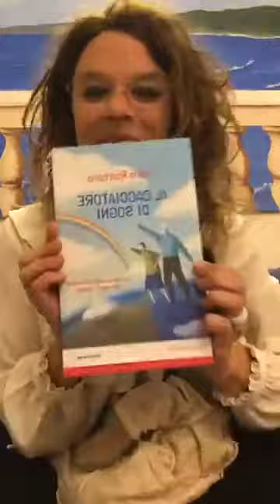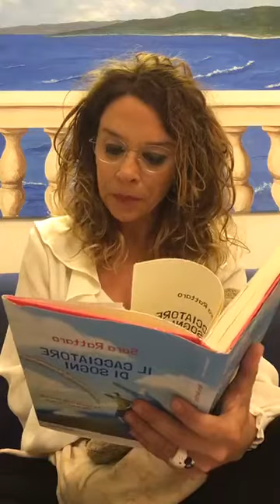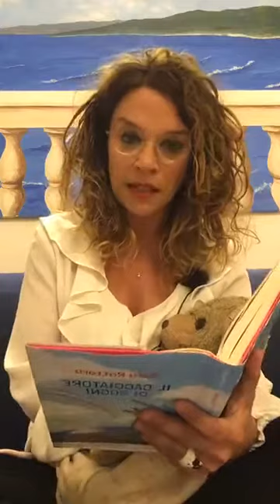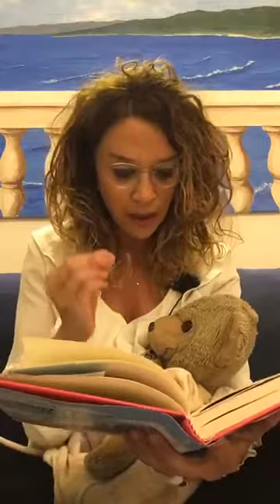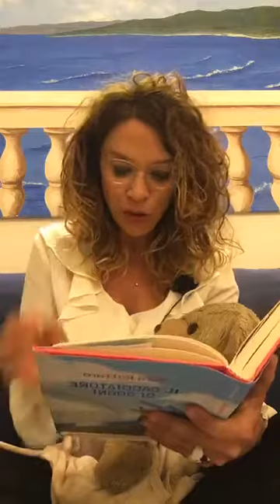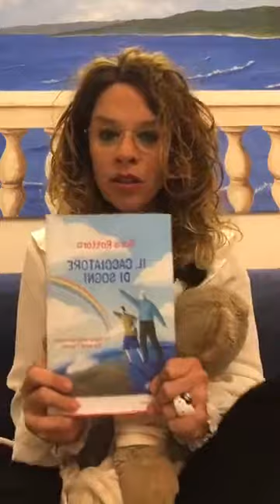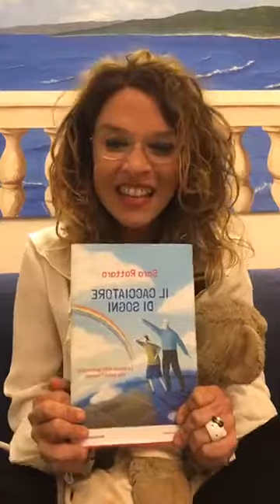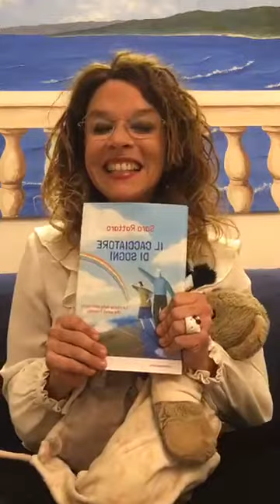Secondo episodio Super Lupo di Fiorenza Pistocchi e Il cacciatore di sogni di Sara Rattaro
Lettura di fiabe per bambini e stralcio romanzo per ragazzi